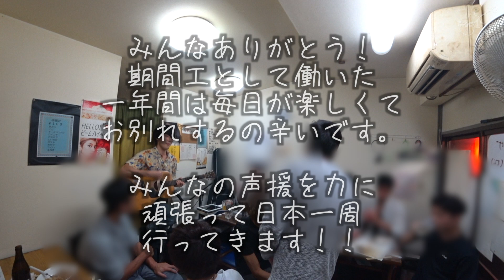期間工のお別れ会【日本一周番外編】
日本一周の資金集めで一年間工場で働いておりました。
男子校のように和気藹々として、嘘のようだけど部署の全員が仲良くしていて本当に楽しかったんです。いい環境でした。
旅、日本一周してると様々な出来事が起こります♨︎　　…下に続く

【自己紹介】
現在、ギター片手に日本一周弾き語り大冒険中♨︎

＊移動手段、宿は？
　∟爺やが運転するBMW、夜はワイン片手に三ツ星ホテルで夜景にウットリ妄想しながら、
　　現実はパジェロミニ(軽自動車)。片手にお茶のペットボトル(水道水在中)にウッカリ車中泊。
＊何してる人？
　∟シンガーソングライター
＊どんな平仮名が好き？
　∟顔に見えるから「じ」
　∟音楽とアウトドアをメインとしたVLOG
＊他の質問してもいい？
　∟また質問コーナーの動画を投稿する時にでも。
　それかこの動画のコメント欄で気軽に聞いてください。

【お願い】
・個人で活動中です。どうか穏やかな気持ちでご視聴くださいませ。
・気軽にコメントしてくれると葬式みたいな静けさが吹っ飛ぶので嬉しいです！
　日本一周中にバイトする謎生活を過ごしています。
　応援がてら登録してくださいはさいでも食べることの出来るサイってなーんだ？

【旅のルート】
千葉出発→太平洋側北上→北海道→
日本海側南下→……→東京到着してライブしたらみんな来る

【コラボ・取材・イベント出演・お仕事】
・お手数ですがTwitterのDMからご連絡お待ちしております。
　現在日本一周中ですが状況によってはどれだけ遠方でも相談可能です。
　私が沖縄にいて依頼者が北海道でもOKです。
・事務所に所属してないので事務所社長さん、偉い人さん声かけてください♨︎

【インタビュー記事・出演】
・ウェブメディアのローカルデータさん取材記事
　「くだらなすぎて逆にハマる人が続出！youtuber長谷川ぱせりインタビュー」

・はじめしゃちょー(hajime)さん動画出演
　∟撮影時ぱせりは金髪です。探してみよう。

【メディア出演スケジュール】
偉い人声かけて！早いもん勝ちだよ！ほら！